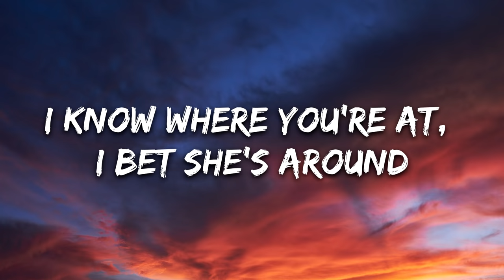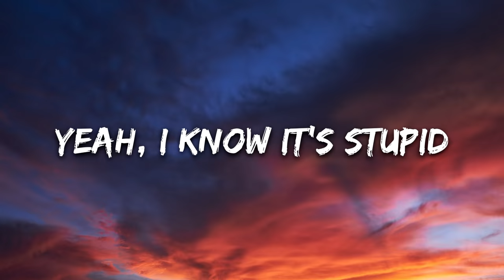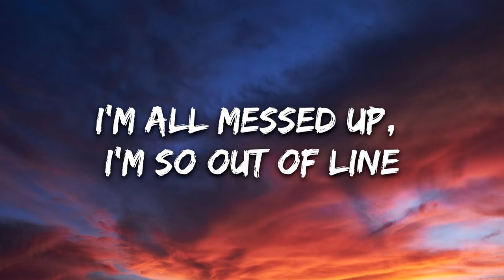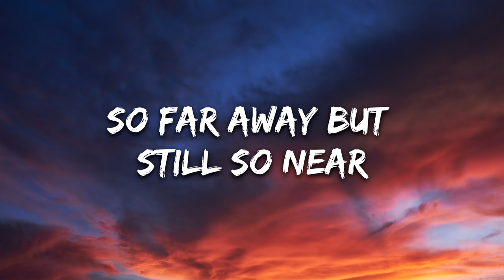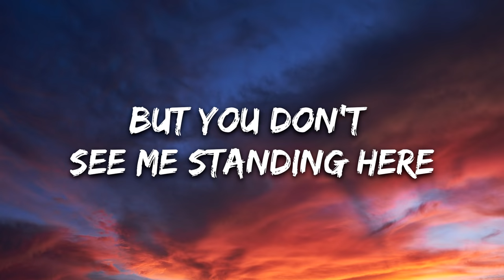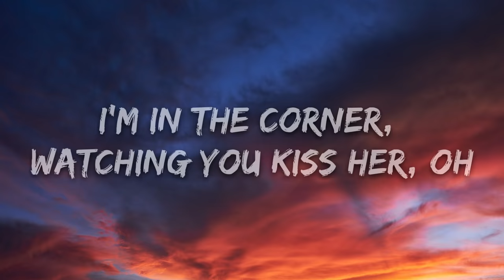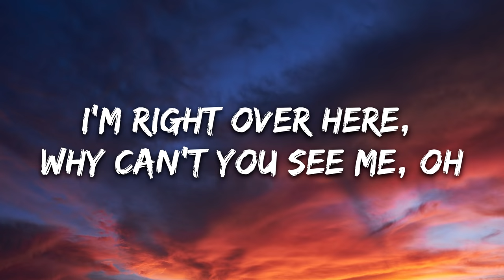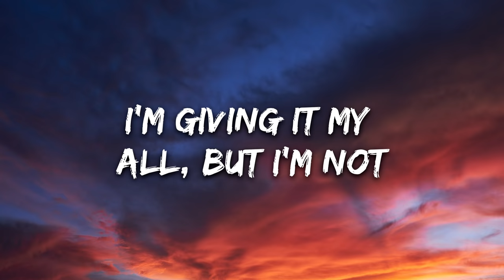Robyn - Dancing On My Own (Lyrics) "I'm in the corner watching you kiss her"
🎧 Robyn - Dancing On My Own (Lyrics)

🎤 Lyrics: Robyn - Dancing On My Own

[Verse 1]
Somebody said you got a new friend
Does she love you better than I can?
It's a big black sky over my town
I know where you at, I bet she's around

[Refrain]
Yeah, I know it's stupid, I just gotta see it for myself

[Chorus]
I'm in the corner, watching you kiss her, ooh
I'm right over here, why can't you see me? Ooh
I'm giving it my all
But I'm not the girl you're taking home, ooh

[Verse 2]
I'm just gonna dance all night
I'm all messed up, I'm so outta line

[Bridge]
So far away, but still so near
(The lights go on, the music dies)

[Chorus]
I'm in the corner, watching you kiss her, ohh
But I'm not the girl you're taking home, ooo